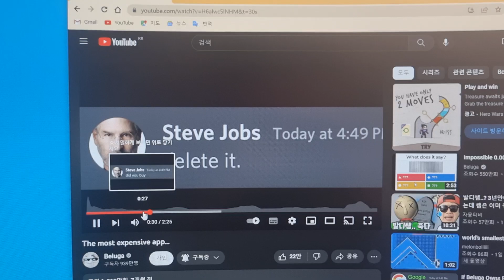Beluga has BSOD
Requested by @hkl2008_pp
Credit by @Beluga1